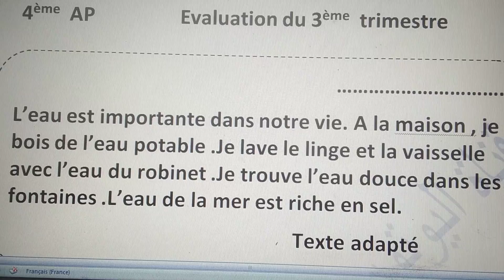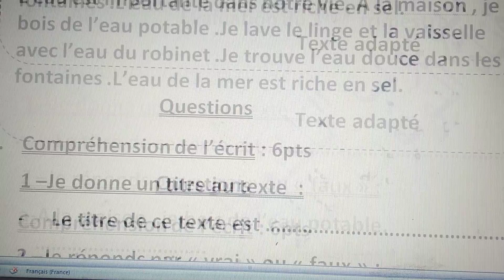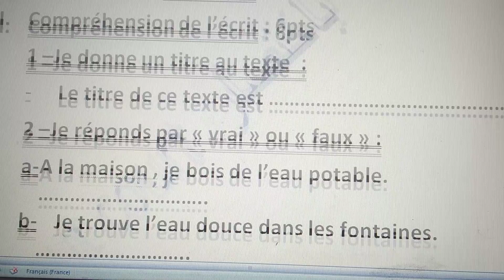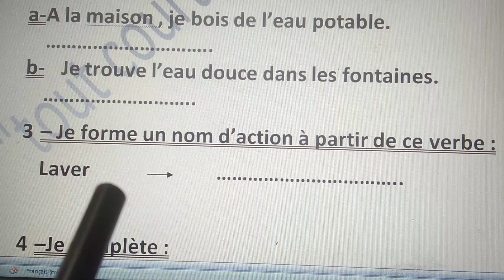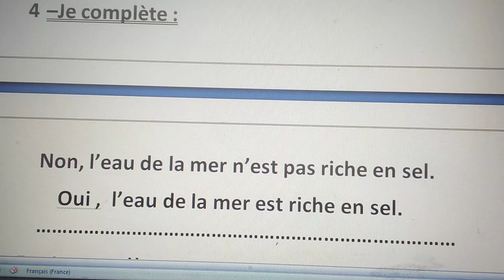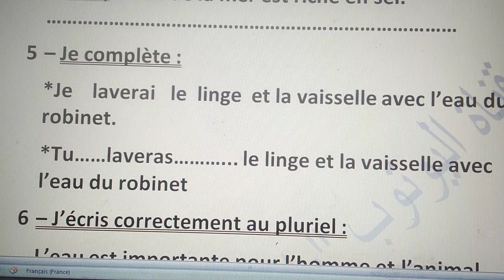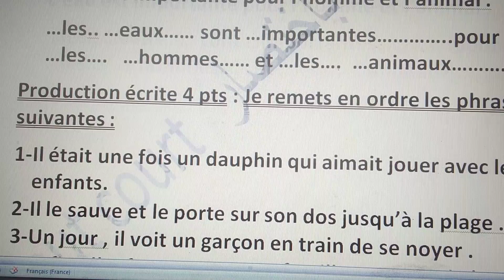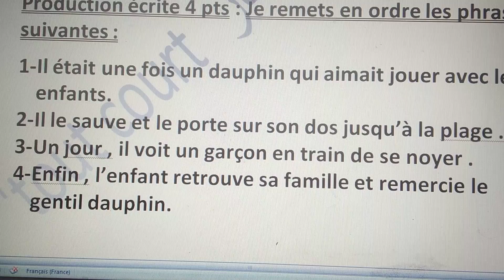ختبار الفرنسية للسنة الرابعة ابتدائي الفصل الثالث |اختبار الفصل الثالث للسنة الرابعة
اختبار الفصل الثالث فرنسية السنة الرابعة ابتدائي هو اختبار ونبدا باختبار الفرنسية على قطرة الماء  composition 4ap
رابط تحميل الاختبار من هنا

شكرا لكم لدعمي ولتشجيعكم لي وذلك بالاشتراك في قناتي والضغط على الجرس وترك بصمتكم في الكومنتات .لا تبخلوا علي بالدعم لاحقق 3 حلم       50الاف 50000 مشترك